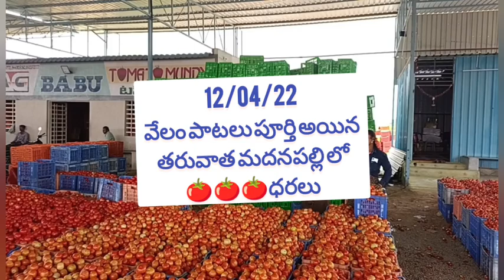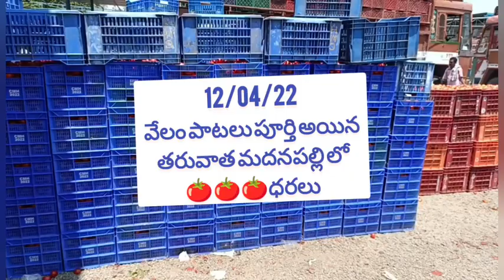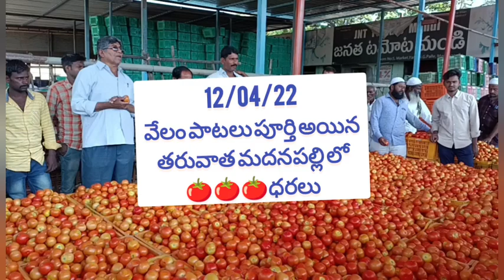12/04/22/madanapalli 🍅🍅🍅price ofter auction